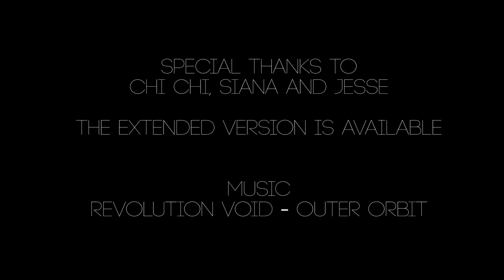Feminism with Jesse, Siana and Chi Chi - black and intersectional (short version)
Lesbians. Men Haters. higher pay. Feminism is bad and destroys what we've been trying to build!

Unless, your trying to build an unequal world, you may have got feminism all wrong.

Sit back watch, be amazed and share.
Main stream feminism aren't the only feminists that are standing for something...